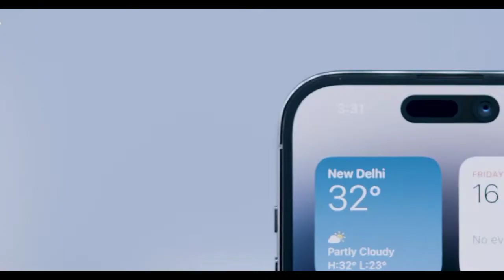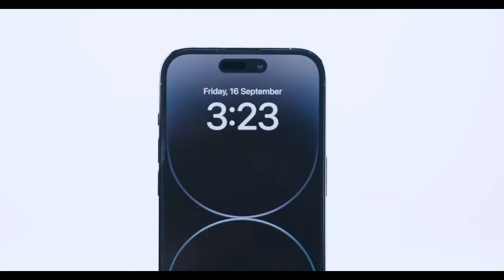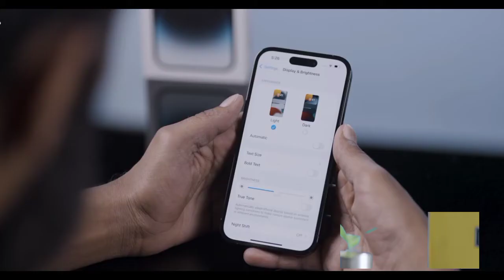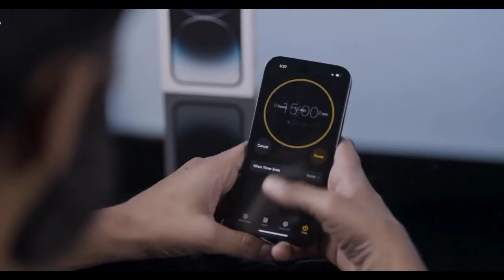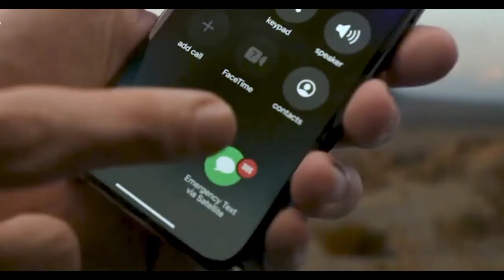IPHONE 14 PRO UNBOXING AND DETAILS...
Hey guys, Today we are unboxing the very new IPHONE 14 PRO Which Packs A16 Bionic Chip, 48MP Quad Pixel Camera Setup, Water Resistant  and Many More So Do like The Video Share and Subscribe The Video...

Checkout IPHONE 14 PRO: